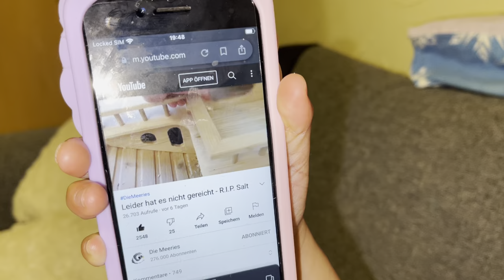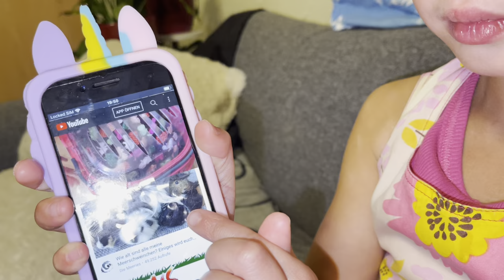May Batang Umiyak | R.I.P Salt from @DieMeeries | She cried because Salt died